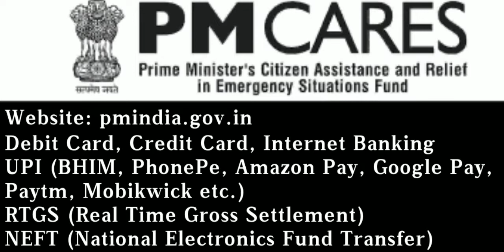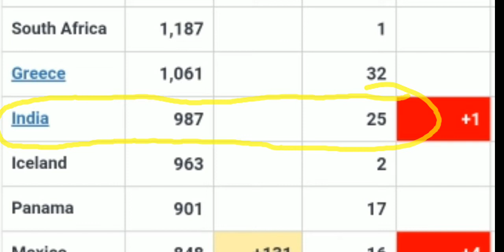Prime Minister launch PM CARES Fund to combat COVID-19 | PM CARES FUND kya hai in Hindi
देश को COVID-19 महामारी के प्राकोप से बचाने और किसी भी प्रकार की आपात स्थिति से निपटने के उद्देश्य से
PM-CARES (Prime Minister’s Citizen Assistance and Relief in Emergency Situations) 'आपात स्थितियों में प्रधानमंत्री नागरिक सहायता और राहत कोष ट्रस्ट बनाया गया है भारत के प्रधान मंत्री ट्रस्ट के अध्यक्ष हैं और वित्त मंत्री, गृह मंत्री और रक्षा मंत्री इस ट्रस्ट के सदस्य हैं। अधिक जानकारी हेतु विडियो को पूरा देंखें .